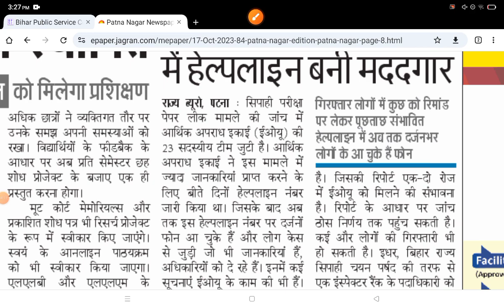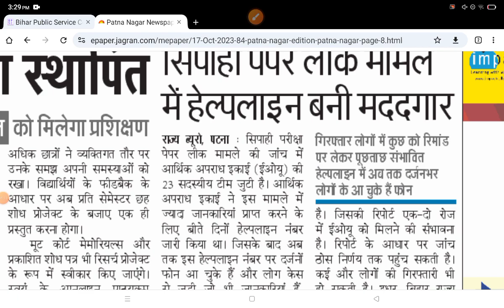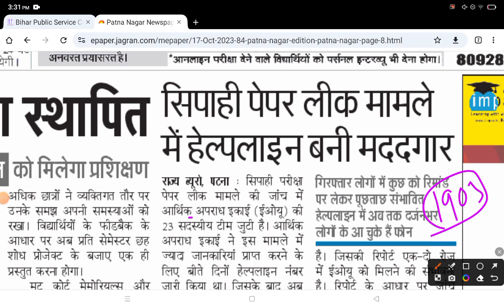BIHAR CONSTABLE PAPER LEAK NEWS UPDATE | वैज्ञानिक तरीके से होगी पूछताछ| Bihar Sipahi Bahali 21391पद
Braking News: Bihar Police Constable Paper Leak Latest News | Bihar और देश के रक्षक बने भक्षक

✅Bihar Si New Practice Set 2023 👉 Download App and Pdf also

1. My First Youtube Channel
6.  Quiz Group YT Education

1. BSSC Practice set 2022-23
4. BPSC 67th Practice set
5. Latest Job Update upcoming 2022-23